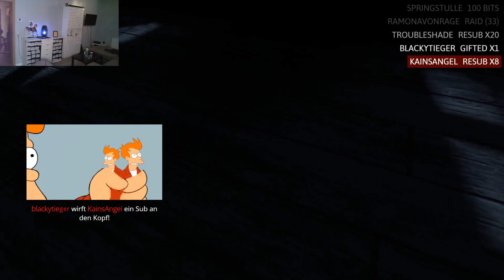Biercompilation Vol 3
Lange habt ihr gewartet, jetzt ist sie da:

Die Biercompilation Volume 3 - Presented by TwinPeaks Industries